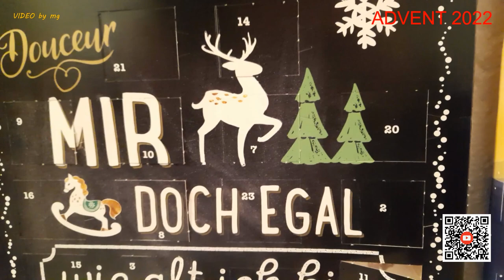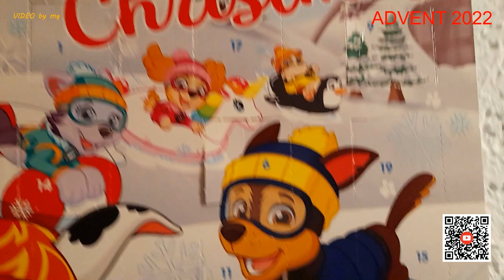🍫 🍫 DER SCHOKOLADENFREAK ÖFFNET 15. ADVENTSKALENDERTÜRCHEN 2022 🍫 🍫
Wieder etwas näher an Weihnachten; sooo wird am heutigen Donnerstag das Türchen vom ADVENTskalender geöffnet. 🎅🏽

Da kam doch tatsächlich wieder eine zum Vorschein, wo ich es nicht gedacht hätte. 🌟

erfreuen.